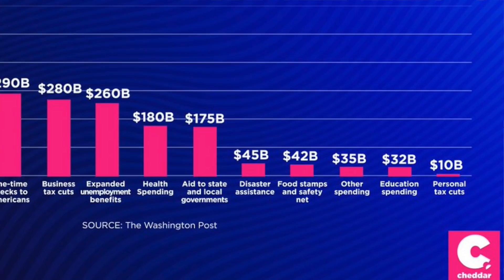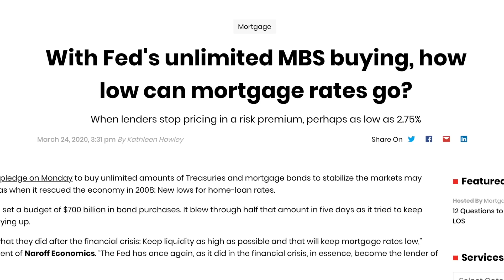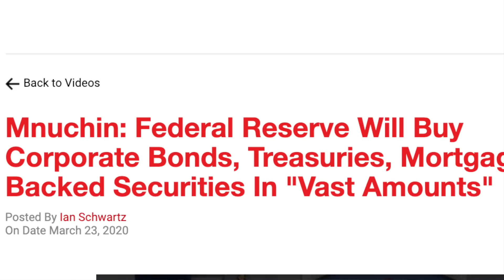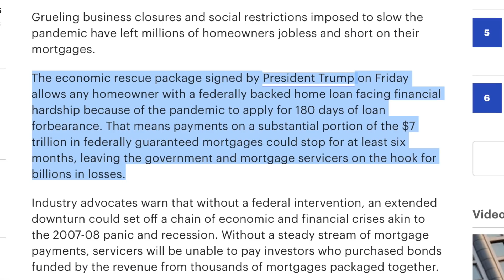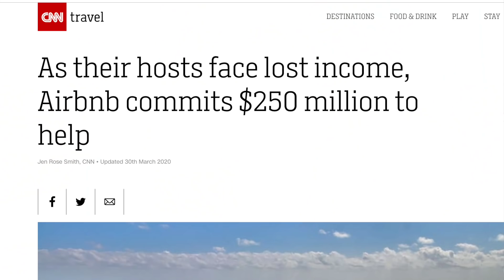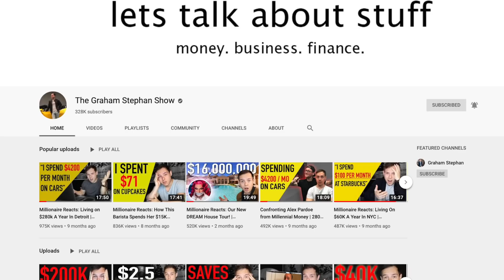The 2020 Mortgage Crisis Explained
Here is an update on the news about the upcoming mortgage crisis, how this works, and what it means for everyone watching - add me on Instagram: GPStephan

My ENTIRE Camera and Recording Equipment:

When you go and apply to get a home loan, you do what’s called a “RATE LOCK” on your mortgage. But, when you lock in a rate like this…the bank is agreeing to give YOU a promised rate, but the BANK doesn’t know what the ACTUAL rate is going to be at the time you actually close the loan. So, because the bank doesn’t want to lose money in the event interest rates change…they’ll hedge their investment but making the reverse bet of whatever YOU do. So, they do this by SHORTING Mortgage Backed Securities.

HOWEVER…when the FED steps in and says, “Don’t worry guys…we’re going to guarantee these loans, nothing to see here!” - it drives interest rates DOWN, causing the price of these mortgage backed securities to go UP - causing banks to lose a LOT of money on their hedged, short positions, betting that the prices of these investments would go down.

So, banks go and put up more capital to offset those losses…that means, less money they can lend to consumers…and, from there, a problem arises when less money flows back into the economy to people like you and I.

But then, there’s one more layer of complexity with this whole situation…somewhat on topic of what we talked about, but it’s another potential issue that I’ve been been seeing on multiple articles lately…and that’s missed mortgage payments.

Part of the relief package includes potential mortgage payment forbearance of up to 180 days, with another possible extension of an additional 180 days beyond that.

HOWEVER…even though YOU aren’t making the payments on your mortgage, the mortgage servicer - or, the ones who handle and process those payments - are still on the hook for paying what you don’t. They’re obligated to keep the money flowing into those mortgage backed securities, the same ones which were bought by investors who want a safe and stable return on their money.

And that poses another problem…if a significant amount of people hold off from paying their mortgage, how much will these loan servicers be out, and how long can they stay afloat during a time where they’re obligated to continue making payments?

If you’re in a position to invest money, then - sure - you might be able to buy something at a lower price. And, if you’re SELLING your home, it could be slightly more difficult to get a high price, and a buyer who’s fully qualified to close on the loan.

But, this is most likely going to affect smaller, more vulnerable banks in the short term than it is going to affect you and I directly. Again, JUST MY OPINION HERE.

And now - at the very least - I hope this provides some context and explanation for what’s been going on, so the next time you read a headline about the mortgage crisis - you have some background, and can stay better informed and kept up to date.